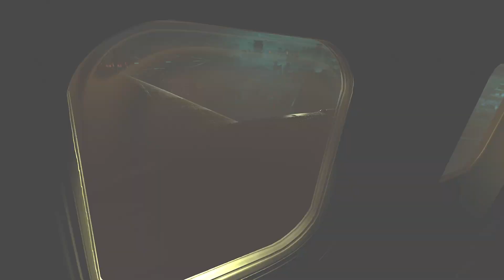Game Intro Amnesia Rebirth - X Box Series X Enhanced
Grumpy Nerd – Gameplay Videos, Funny Stuff and everything else.